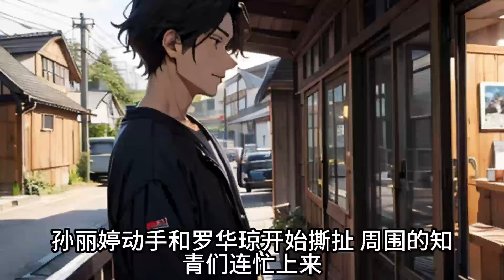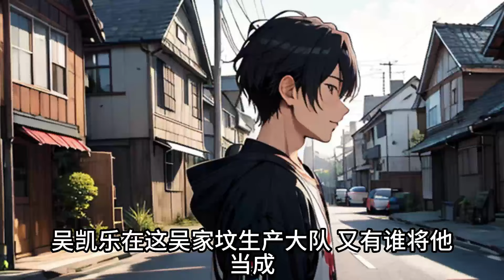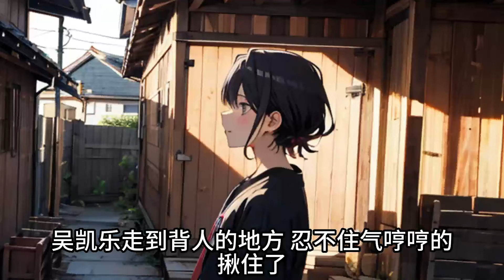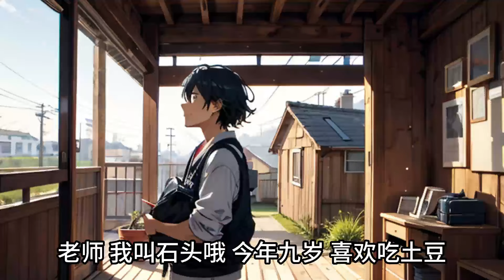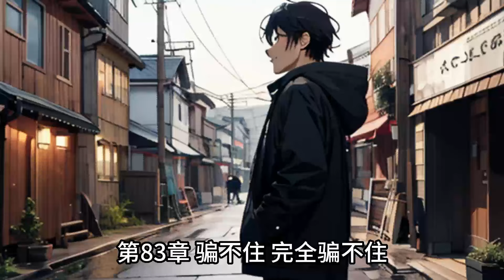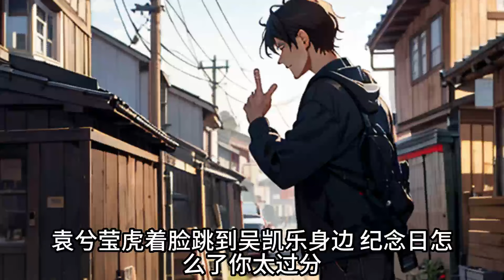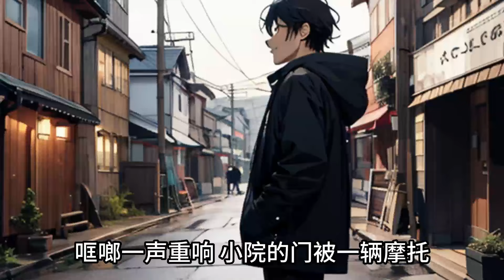《重生70年代，开局女知青借住》重生70年代，身负签到系统，要什么，签到就给什么！小说